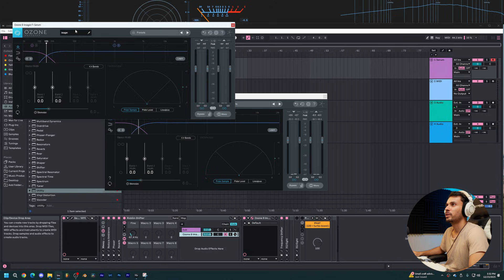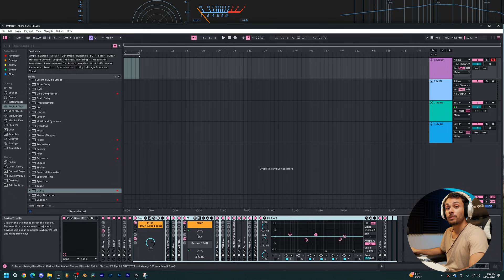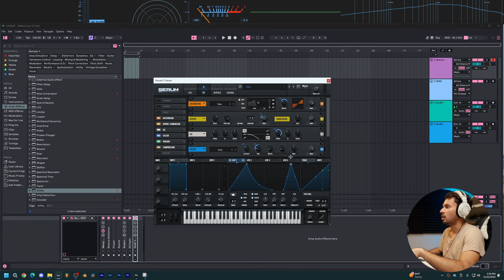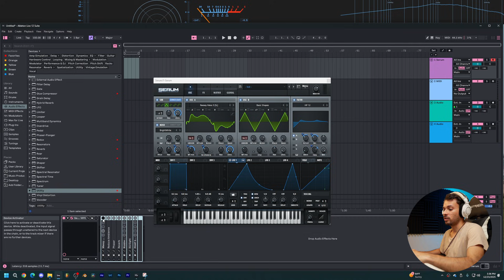Virtual Riot Chop Chop Ninja Serum Bass Tutorial [Ableton Live 12]